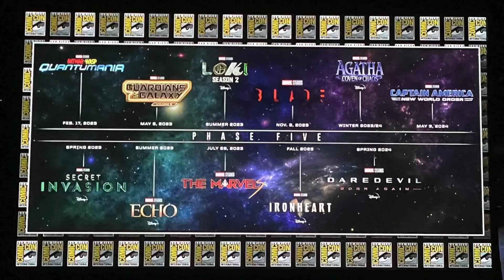She-Hulk: Attorney At Law Episode 2 REVIEW | SPOILERS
This is my She-Hulk Episode 2 Spoiler Review.
We talk about all aspects of She-Hulk Attorney at Law in spoiler detail: Shang-Chi connections, She-Hulk and Abomination and even the setup of a big mcu event in the future.
Leave your thoughts on the new Marvel Disney Plus series below.
What is your She-Hulk Episode 2 Review or Reaction? Are you excited for the rest of She-Hulk? What is your favourite Marvel Disney Plus Series?

TIME CODES:
0:00 - Intro
0:28 - General Thoughts
2:39 - Character Conflict
5:47 - Tim Roth is Back as Abomination
7:11 - World War Hulk Confirmed?
8:20 - Final Thoughts